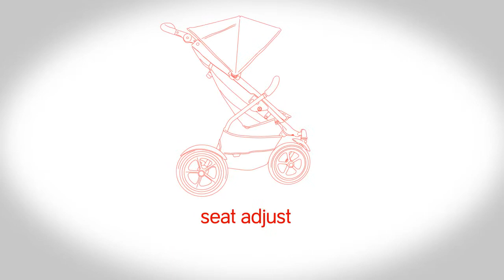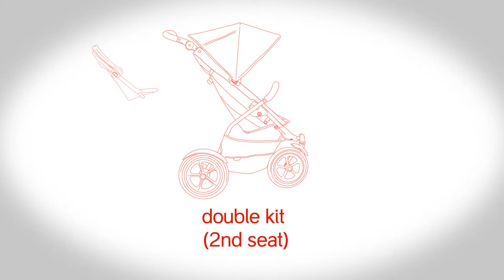Phil & Teds Hammerhead instructions - Lullaboo Baby.mp4